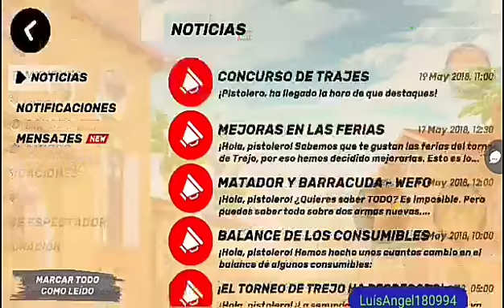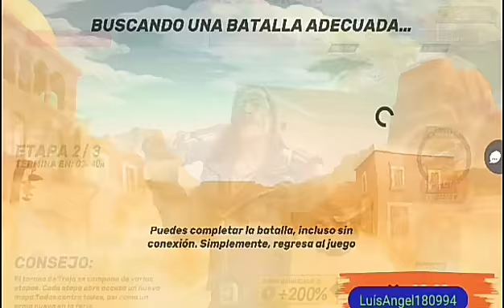Jugando Guns of boom parte 4 última partida el segundo etapa del evento de Trejo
Amigos que el vídeo anterior que los prometí  ahí está el  video de Guns of boom último de evento de  Trejo